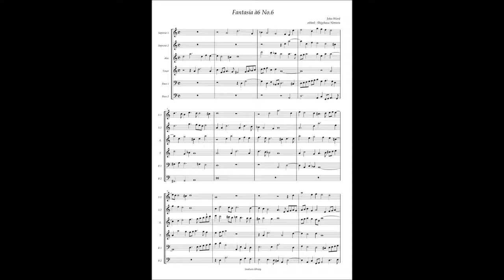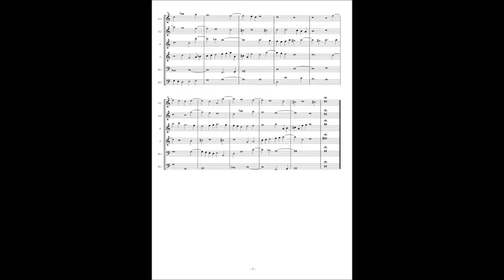John Ward, Fantasia à6 No 6